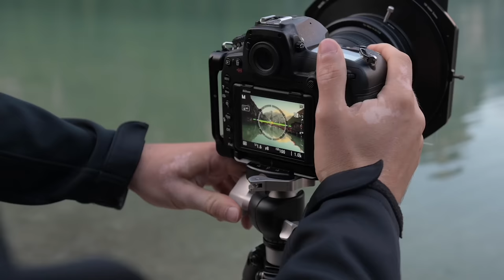So werden deine FOTOS IMMER SCHARF! Fotografieren lernen 22/25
Deine Fotos werden teilweise unscharf? In diesem Video zeige ich dir, wie du jedes Foto immer scharf bekommst!